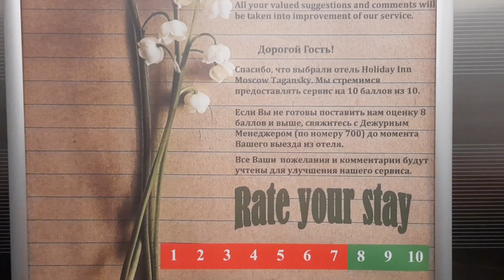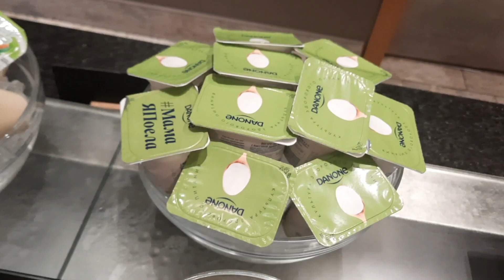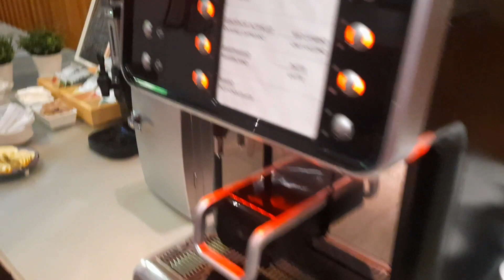ЗАВТРАК😋в Holiday Inn 💥Знакомьтесь это АЛЛА☺️